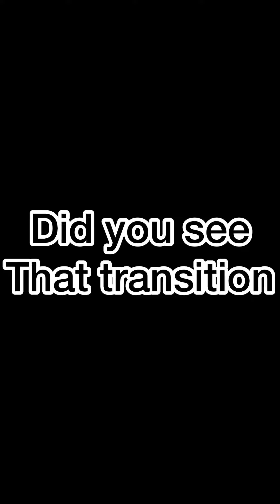Epic & Funny trick shots